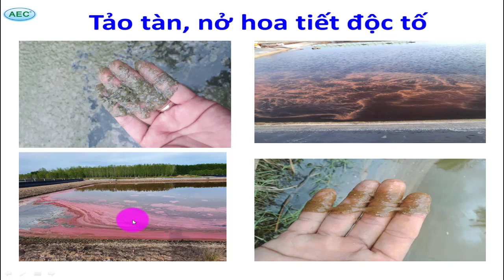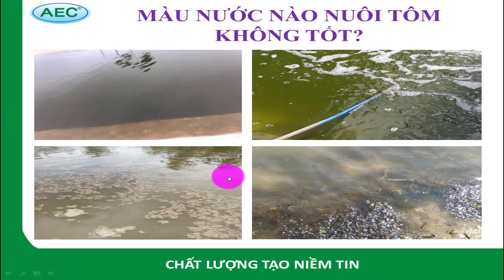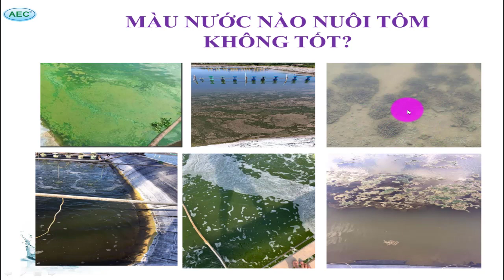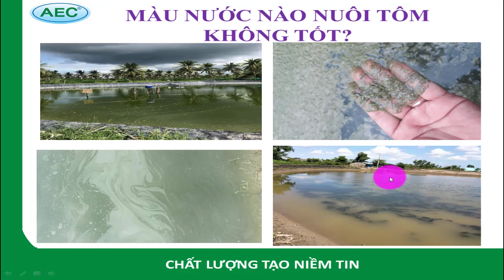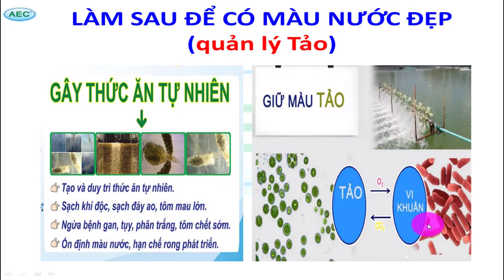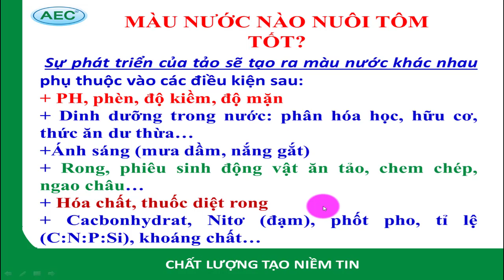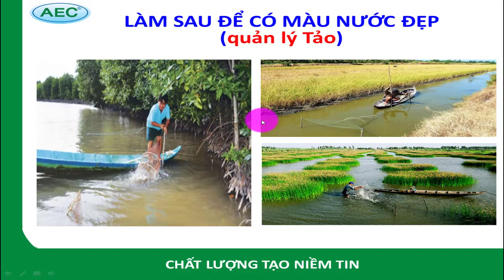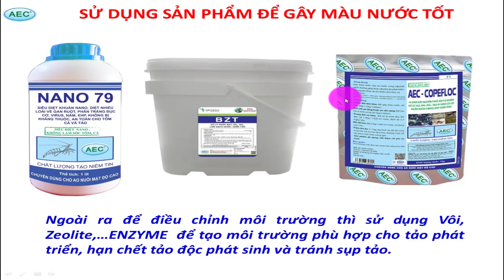"NUÔI TÔM LÀ NUÔI NƯỚC"- CÁCH TẠO MÀU NƯỚC ĐẸP - TỐT? KINH NGHIỆM QUẢN LÝ TẢO BẰNG VI SINH (TẬP2)